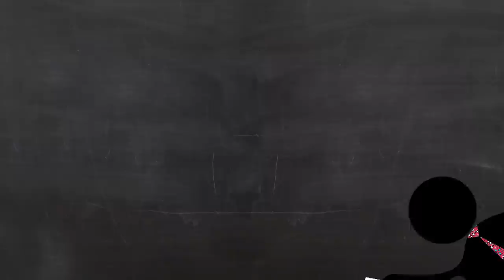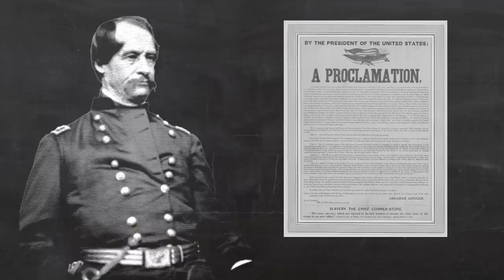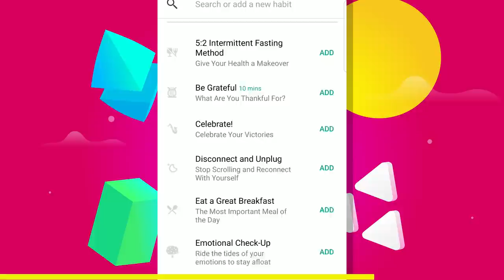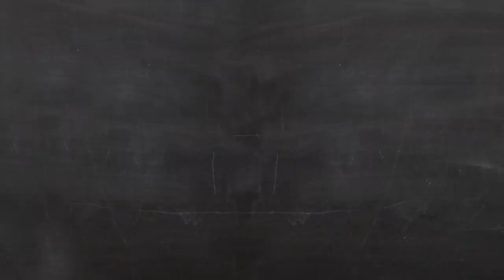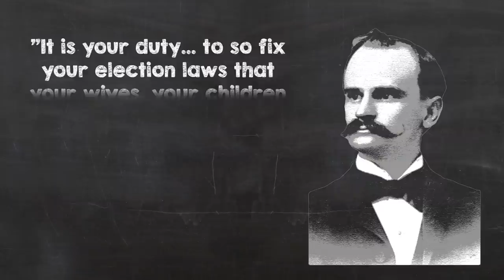The US Congressman who Escaped Slavery | The Life & Times of Robert Smalls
Robert Smalls was born in Beaufort South Carolina on April 5, 1839 and on April 5, 1839 he was taken and made some random dude’s property. Oh yeah, American chattel slavery episode, you know this one’s gonna be a downer. But lo, a message from the Union! Freedom for escaped slaves! Emancipation Proclamation wasn’t a thing yet, but there was one general nearby who was hoping to enlist black men into the union army, and part of that strategy involved recruiting from the South, even as messages from Washington came in telling him to knock it off. Smalls begins to conspire with the other men on board because he sees a way to get to that union general...